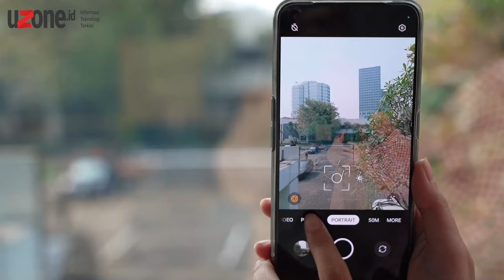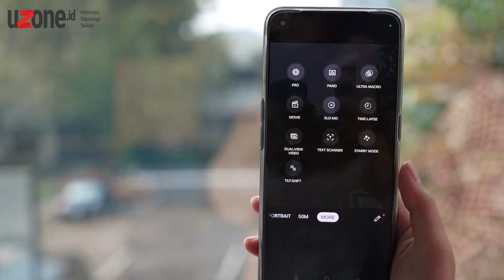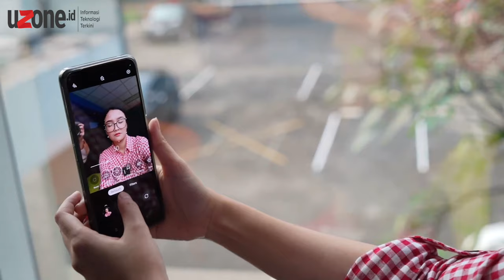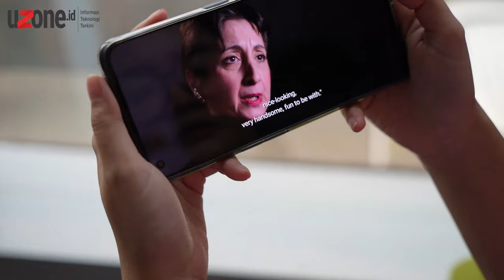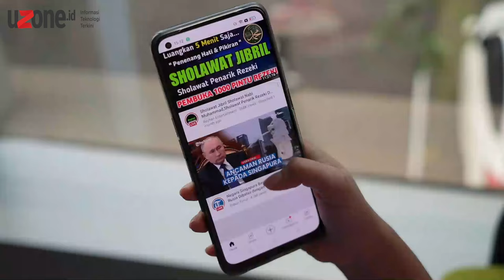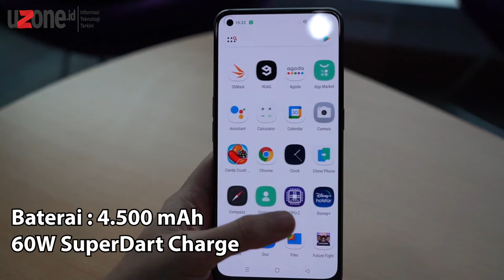Ponsel Awal Ramadan Budget Rp5 Jutaan: Realme 9 Pro+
realme 9 Pro series ini juga menjadi jajaran smartphone pertama realme yang diluncurkan pada tahun 2022 ini. Series ini hadir dengan dua varian, realme 9 Pro dan realme 9 Pro+.

Nah, bagi kalian yang sudah penasaran dengan spesifikasi dan fitur apa saja yang ditawarkan, yuk simak spesifikasi realme 9 Pro+ berikut ini.

Time Stamp
00:00 Opening
01:40 Spesifikasi Handphone
02:32 Camera
06:52 Performa saat main game dan nonton film
10:10 Kesimpulan & Closing